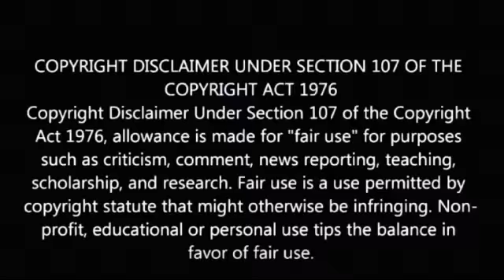Vybz Kartel Mega Hit Sensual Dancehall| Body Language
Here on my channel I discuss dancehall and entertainment in this vlog I discuss dancehall superstar Vybz kartel and his latest major hit single thanks for viewing and becoming a subscriber